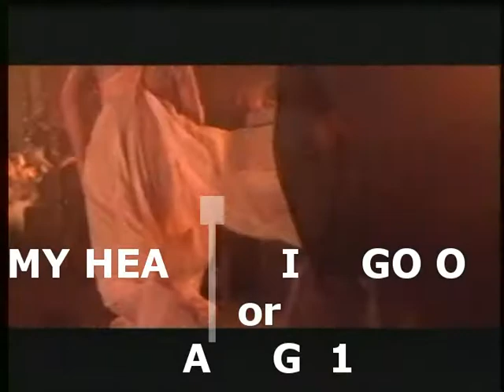タイタニック "MY HEART WILL GO ON" TITANIC for SG01k AKAI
映画タイタニックより、テーマ曲のMY HEART WILL GO ONです。
赤井SG01kにて演奏しています。
AKAI SG01k is playing "MY HEART WILL GO ON".

"ホールニューワールド" SG01kバージョンはこちら

[[ Link to "My HEar Will Go On" from TITANIC ]]